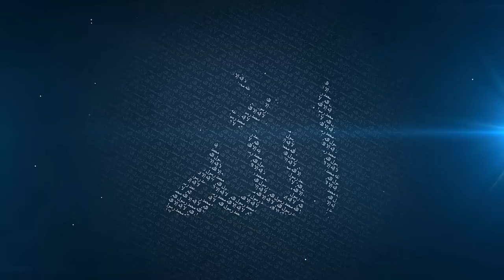Do You Have Problems In Life? - Mufti Menk